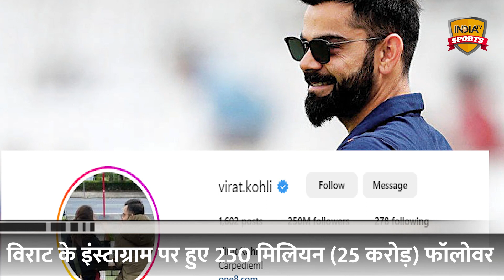IPL 2023 : Virat Kohli ने हासिल किया अनोखा मुकाम, भारत तो दूर पूरे एशिया में कोई नहीं, दबदबा कायम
Team India के स्टार बल्लेबाज Virat Kohli ने एक और उपलब्धि हासिल की है. वह Instagram पर 250 मिलियन फॉलोअर्स को पार करने वाले पहले और एकमात्र भारतीय बन गए हैं. वह Cristiano Ronaldo और Lionel Messi के बाद सबसे अधिक Instagram फॉलोअर्स वाले खिलाड़ियों तीसरे स्थान पर हैं.

About India TV Sports
इंडिया टीवी स्पोर्ट्स (India TV Sports) आपके लिए लेकर आता है क्रिकेट के मैदान से लेकर टीम की ड्रेसिंग रूम तक की हर छोटी-बड़ी खबर। खिलाड़ियों के हाल से लेकर क्रिकेट के कमाल तक की हर जानकारी मिलेगी आपको सबसे पहले। साथ ही दिग्गजों से सुनने को मिलेंगे क्रिकेट के किस्से। ब्रेकिंग न्यूज से लेकर एक्सपर्ट्स के व्यूज तक। रोचक अंदाज में एक्सपर्ट्स बताएंगे टीमों की रणनीति, तो आप भी पूछिए अपना सवाल और दीजिए क्रिकेट पर अपनी जबरदस्त राय... Subscribe करें India TV Sports Channel और आपको मिलेगा क्रिकेट का एक धमाकेदार पैकेज।